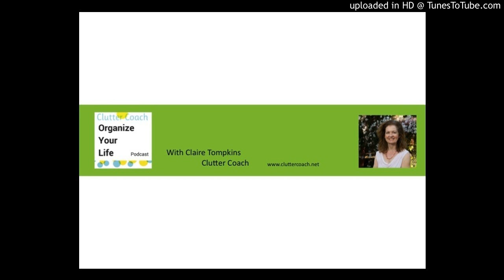Do I hate it?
This is podcast 122 and it's about adding a third question: do I hate it? I've written about Marie Kondo's favorite question: does it spark joy? And about my version, which adds a question: Do I love it? Do I need it? Now we'll add that third question that comes in handy in some situations.
A friend suggested this new question. She had an oversized armchair that was in excellent condition, but it took up a lot of space in the bedroom. And she didn't like it. The reason it was in such good shape is that she never sat in it!
Still, the chair had been there for a long time. It was serving a purpose. And it had cost a lot of money. We often justify keeping something because we don't want to accept that we might have wasted money on it. All those are reasons for it to remain where it was.
There's also the inertia effect. The property of inertia states that matter continues in its existing state of rest unless that state is changed by an external force. It's safe to say that inertia is why clutter can be so hard to get rid of.
It can be bracing to confess that you hate something you own. It definitely doesn't spark the least bit of joy. It's very different from noticing that you don't need it. Need is rational. Hate is emotional, as is joy.
Diving into the true feeling you have about a possession is liberating. You don't have to pretend anymore! All the pretense falls away.
People often feel trapped by their possessions. They feel as though they are the custodians of their stuff and therefore responsible for it. The moment a new thing comes into your home, it starts to develop kind of stickiness, cementing it into place among all of your other possessions.
This is the reason that I always recommend removing items from their spots before you organize and purge them. If you thumb through your clothes while they're still on the closet hanging rod, trying to pare down, you'll get rid of far less than if you took everything out and laid it on the bed and looked at each garment away from the closet.
In the closet your clothes have that cemented in quality, or that stickiness. Change their environment by putting them on the bed breaks that association. You can focus on each item in turn.
You've also changed the atmosphere in the closet because everything you put in is something you love. Now it's not a motley collection of some loves, some hates and some indifferents. The more the closet is populated with clothes you love, the harder it is to put something in there that you hate.
My friend had an easier time embracing how much she hated the chair because she'd had to move out of the apartment for renovations. Her goal for years had been to create a more spacious feel to the bedroom but the chair's inertia was a big obstacle. When she moved the furniture back in, it became glaringly clear that it took up too much space. Even though it was back in the room, it had been moved. Some of that sticky spell had been broken. That was fortuitous.
The energy of her feelings about the chair motivated her to post a photo of it right away to some friends, and one responded that he'd take it within a few minutes. She decided the chair had to go and she immediately took action.
The other benefit of using the energy of a strong emotion is that it can inspire you to move forward even if you don't know what will happen next. My friend said part of her decision was to create space, literally, for the solution to the spot-to-pile-clothes problem to appear.
Another aspect of inertia is that when something is useful, we're reluctant to give it up no matter how many negative aspects it has without having a substitute ready. That can put you in a push and pull situation where you're going back and forth between half heartedly seeking a better solution and grudgingly holding on to the so-so solution.
Let yourself feel! Love your things and keep them. Or hate them and get rid of them. Have enthusiasm in both directions. It helps you make decisions faster and more resolutely.
What you can do right now. Find something you own that isn't really doing what you need it to but that you have luke warm feelings about. Try on hating or loving it and see if that stimulates you to make a decision.